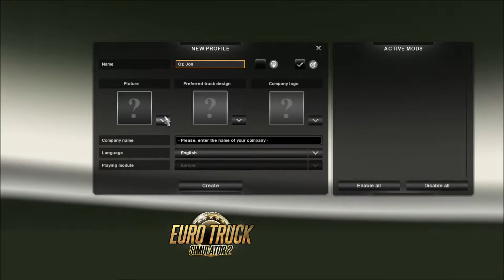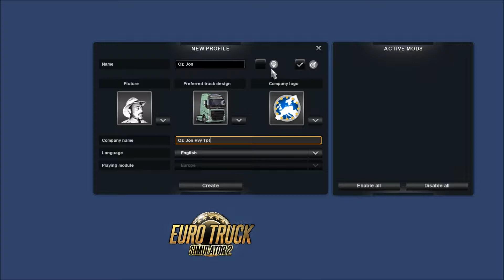Euro Truck Simulator 2: Ep 1 Amsterdam to Amsterdam Oz Jon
Company creation & first job. Join Oz Jon as he delivers a 6t reservoir tank locally
Recorded in 1080p. Rendered in HD